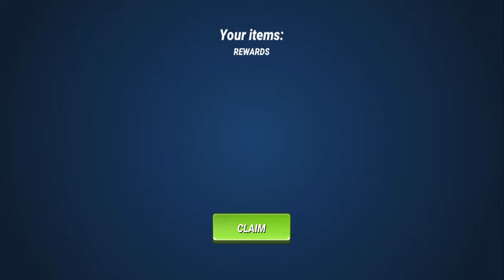Extreme Fishing At Madagascar! Fishing Clash Gameplay Ep77